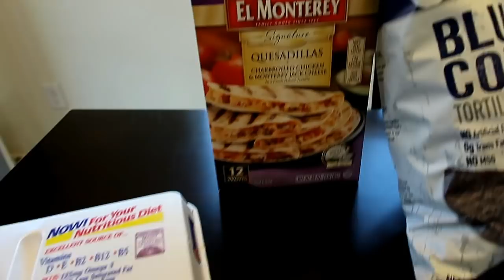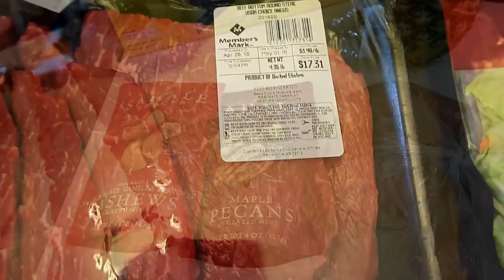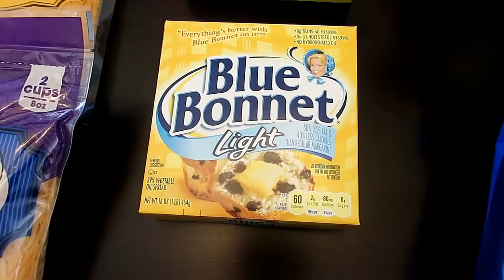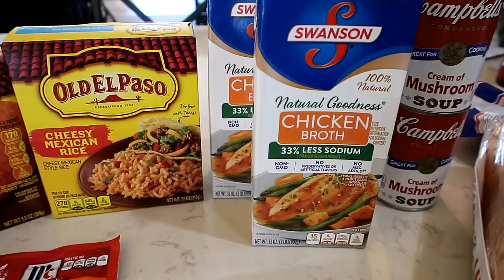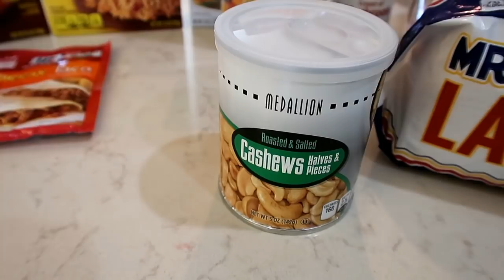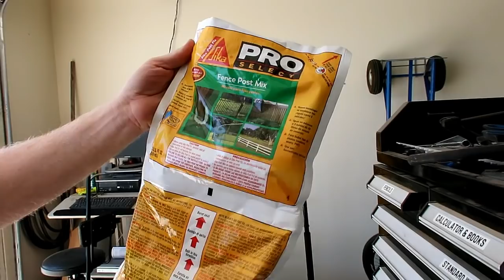VLOG MAY-zing || Grocery Haul || Friday & Saturday Vlog || Day 5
Hello!

Shorts I mentioned HERE: (They don't have the mint)